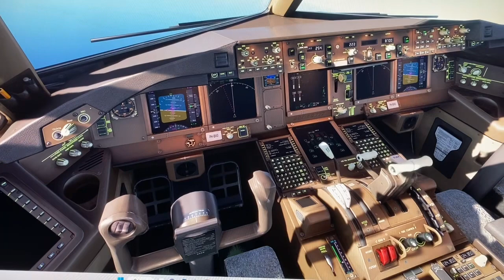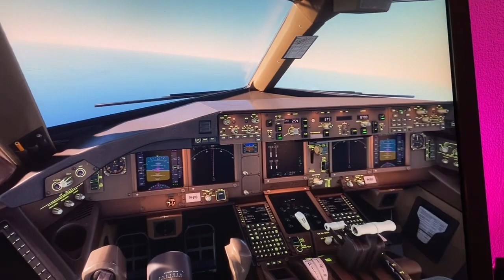MSFS2020 - BOEING 777-300 ER - KLM - SCHIPHOL AMSTERDAM - EHAM